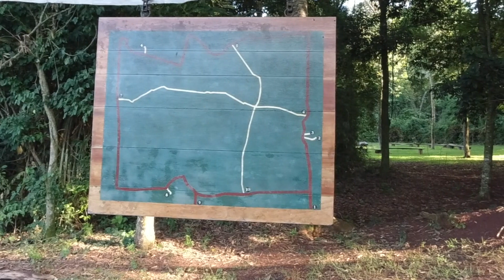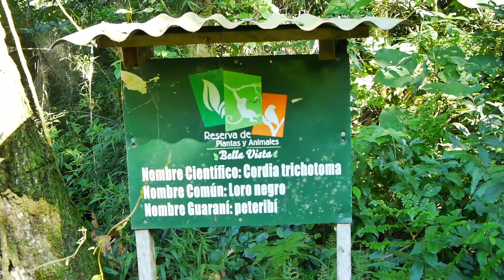Kurzbesuch in Posadas (Argentinien), Encarnación und dann endlich wieder in den Wald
WOW!!! Endlich, nach 4 Tagen Upload endlich fertig!:
Ich hatte mich mit mit meinen Bekannten in Encarnación getroffen um zusammen einen kleinen Shoppingtrip in Posadas - Argentinien zu machen. Bei der Rückfahrt musste ich mir einen fatalen Fehler eingestehen.
Am Folgetag wurde ich dafür mit gigantischen Bäumen und grandiosen Eindrücken entschädigt.

Viel Spaß!

Bei AirBNB kostenlos registrieren und 34 € Guthaben bei der ersten Buchung erhalten

Ab sofort bin ich alternativ auch bei LBRY unterwegs. Sollte dich die (n meinen Augen gute alternative zu YT interessieren, dann schau doch gern mal vorbei

Mich bei jedem Einkauf bei Amazon völlig kostenlos unterstützen

Meine Ausrüstung:
DJI Osmo Action Kamera

Panasonic Lumix DMC-G6KEG-K Systemkamera

Rode VMPRY VideoMic Pro Rycote, Kamera-Richtmikrofon

*=Affiliatelinks: Wenn Sie auf einen Affiliatelink klicken und in dem Shop einkaufen, bekomme ich eine kleine Provision, ohne dass sich der Preis für Sie ändert.Ich bedanke mich vielmals für die freundliche Unterstützung!